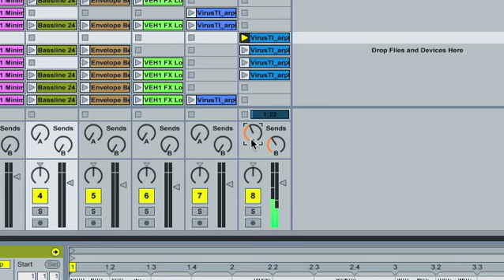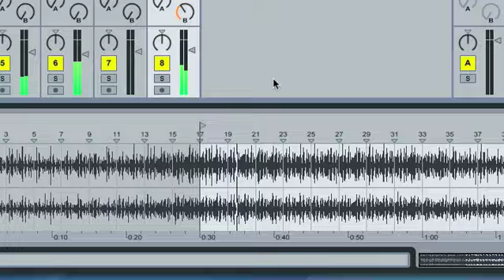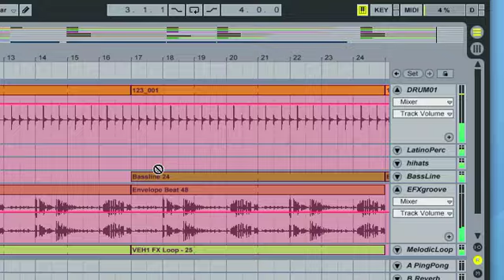itraining.ro - ABL101 - Ableton Live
Preview initiere in Ableton Live 7